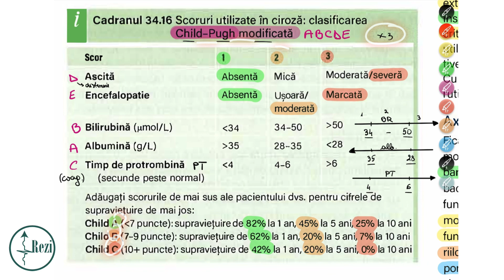REZIDENTIAT: SCORUL CHILD-PUGH & MNEMONIC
Cum sa retii informatiile grele pentru rezidentiat? Ei bine, tehnicile mnemonice sunt solutia!🤩 Iar acum este disponibil setul de “Obstetrica Mnemonice” ➡️